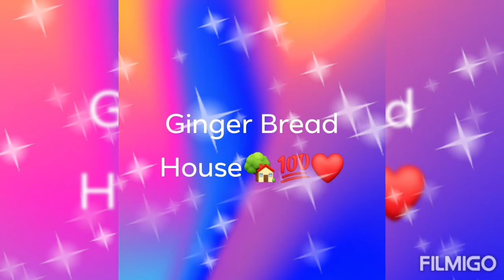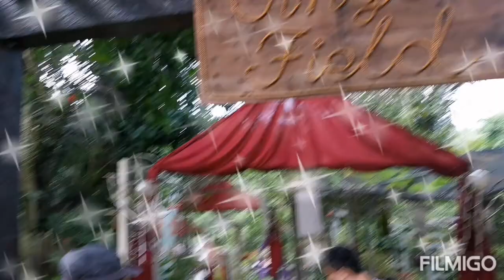The Ginger Bread House 🏡❤️